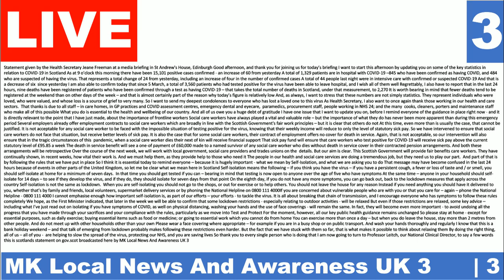Scotlands Statement | 3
or this exact link it came from